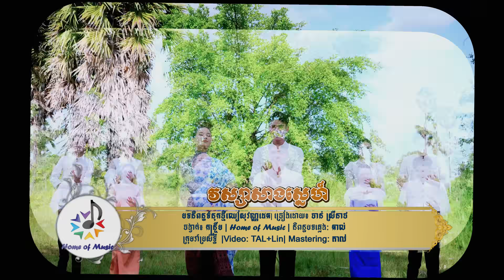វស្សាសាងស្នេហ៍ /ច្រៀងដោយ ចាន់ ស្រីនាថ (Sreyneath) /Home of Musi / ចង្វាក់កន្រ្ទឹមថ្មី / Originalsong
and

👉ចំណងជើង៖ វស្សាសាងស្នេហ៍ ( Vor Sa Sang Snei )
👉Keyboard+Mastering:តាល់
👉និពន្ធទំនុកច្រៀង ៖ ឈៀ សុវណ្ណដេត
👉និពន្ធបទភ្លេងនិង មេឡូឌី៖ តាល់
🎤ច្រៀងដោយ៖ ចាន់ ស្រីនាថ (  Chan Sreyneath )
👉ក្រុមរាំលោកប្រសិទ្ធី
👉វិដេអូ៖ PH Lin + តាល់
👉Korg PA5X  and Korg PA4X QSC Touchmix8

Word for searching:
- Son Seing
- បទនិពន្ធថ្មី
- Home of Music
- វស្សាសាងស្នេហ៌
- Vor Sa Sang Snei
- វស្សាសាងស្នេហ៏
- វស្សាឆ្នាំថ្មី
- Orkes
- អកកេសអកកាដង់
- វង់តន្រ្តី
- អកកេស អកការដង់

🎤🎤អរគុណច្រើន🎼🎼